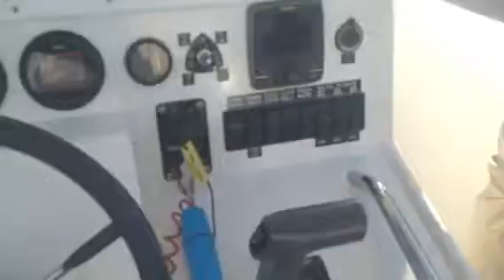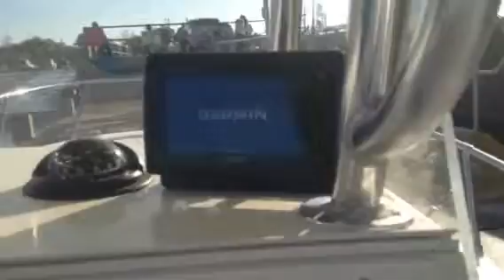Boat Cobia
Kuusik Navy